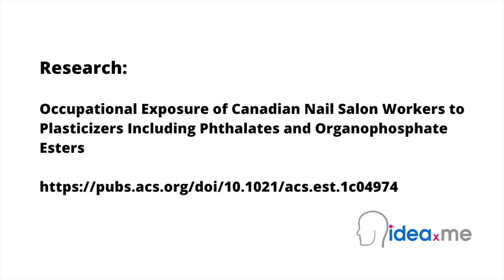Dr Sam Illingworth's Poem | Deadly Nails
Dr. Sam Illingworth reads his poem Deadly Nails. Poem 6.

This poem is inspired by recent research, which has found unexpectedly high levels of hazardous chemicals in nail salons.

Public attention with regards to the hazards in nail salons has increased recently, likely because of the expansion of the industry and the perceived vulnerability of nail salon workers; most nail salon workers are women who often are immigrants and work in precarious employment. Nail salon workers are also potentially exposed to various hazardous chemicals including ortho-phthalate esters (phthalates) and organophosphate esters (OPEs) in the cosmetic and personal care products that are used in their workplace. These chemicals have been associated with negative health impacts, including both adverse neurological and reproductive effects. As such it is important to fully understand the extent to which people working in nail salons are exposed to these chemicals.

In this new study, researchers measured the occupational exposure to phthalates and OPEs for a selection of nail salon workers in Toronto. Salon workers were asked to wear an active air sampler, a silicone brooch, and a silicone wristband during their work shift, which were then used to measure their exposure to these chemicals. In analysing the results, exposures for some chemicals were found to be up to 30 times higher among nail salon workers relative to exposures in the home. In some cases they were even 10 times higher than levels found in e-waste handling facilities, an industry in which exposure to these harmful chemicals is more fully understood, and thus better regulated. Several of the chemicals found in the nail salons have some restrictions on their use under the Canadian Environmental Protection Act. However, most of the chemicals are not explicitly regulated in Ontario workplaces. This study therefore highlights the need for government and product manufacturers to make safer personal care products and also provide safer spaces for workers and customers in the personal services sector.

ideaXme is a global network - podcast on 12 platforms, 40 countries, mentor programme and creator series. Mission: To share knowledge of the future. Our passion: Rich Connectedness™!